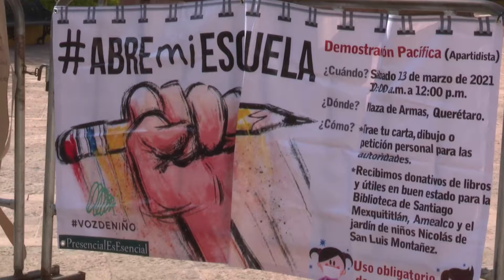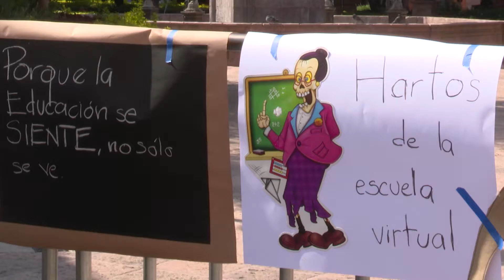Sin solicitudes formales a la secretaría de educación para hablar sobre el regreso a clases.